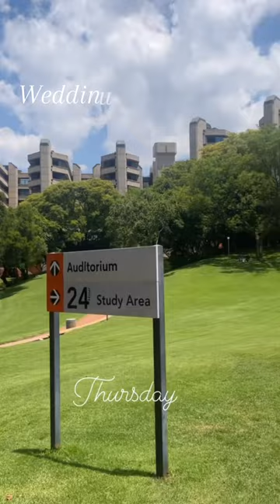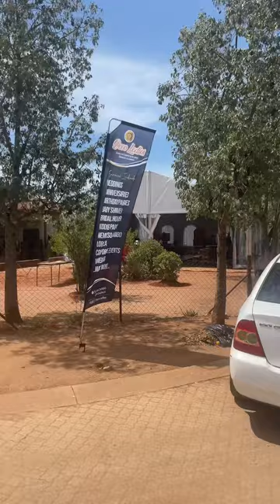It’s a Wedding day💃✨ Brass Bands🎺 Fun and more Fun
Hey Family